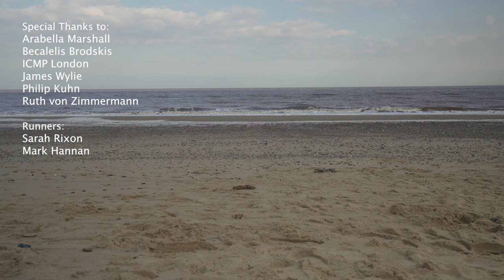Yearning – A re-imagination of the poem by Gertrud Kolmar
Direction: Daisy Brodskis
Starring: Hannah Rudd
Choreography: Daisy Brodskis & Hannah Rudd
Score: Julian Marshall
Cinematography: Miguel Altunaga
Soprano: Miranda Ostler

Brief synopsis
A re-imagination of the poem, Yearning, by Gertrud Kolmar

Ebbing and flowing between torment and bliss, the longing for fulfillment, unrequited.

Yearning is not as simple as a recall of memory or a ‘want’. There is, in yearning, both truth and fantasy. Time holds no weight. It merges ecstasy andagony in a dream-nightmare-like state. But whilst carrying this, we might find ourselves resigned to simply pulling back into ‘ordinary’ life as we continue along our path.

“My starving soul
Mutters one word, only this one:
“come…”
Oh come…”
(Gertrud Kolmar)

Director’s Statement - Daisy Brodskis

Yearning is first and foremost inspired by the poem of the same title by Gertrud Kolmar. A poem expressing the pleasure, pain and want for love, now unattainable.

Composer Julian Marshall, already developing a portfolio of work based on Kolmar’s poetry, approached me to co-create a dance piece inspired by the poem Yearning. As soon as I read Kolmar’s poem, images flooded my mind and it became clear to us both that the way in which to convey our ideas was through film. We were extremely fortunate to build a creative team who were able to bring ideas to reality: firstly with dancer Hannah Rudd, whose experience, expressiveness, and exceptional skill helped develop our thoughts through movement. And then with the multi-talented Miguel Altunaga, as cinematographer, to transfer ideas and visions onto film.

In addition, we commissioned the poet Emily Louise Bland to create her own reimagination of Kolmar’s poem and this became the beautiful libretto for Julian’s score. We worked in collaboration, with integrity and respect making sure not to stray too far from our source of inspiration. The film was created with this small team, within the restrictions of the Covid-19 pandemic, on a micro-budget. This was a new venture into film for us and we embraced our lack of experience wholeheartedly – allowing intuition and experimentation to flow.

As well as Yearning I considered Kolmar’s whole poetry cycle, worlds, (from which Yearning is taken) as well as her life, religion, and sensibility. Her poetry is of breath-taking luminosity – work brought all the more starkly poignant as the true intent of the Nazi regime became abundantly clear. In 1943 she was deported to Auschwitz where she was murdered.

I questioned what it means to yearn and the environments in which it is created. We yearn for love, a haven, utopia, or even simple, human touch and connection. With the addition of so much loss, pain, disruption, and displacement through war, pandemics, and unjust discrimination, I believe it is an emotion so many feel although commonly buried beneath our busy, demanding and distracting daily activities.

Nature is very present – both in Kolmar’s work and our ideas. We chose Suffolk for our locations for its wonderful variety and contrasts between the landscape and the churning sea. The uprooted trees on Covehithe beach are, for me, symbolic of the uprooting of so many of us – be it by choice or necessity, in current life, or ancestrally. The sea horizon is both a boundary and a bridge to other lands, cultures and memories, the water a carrier of emotions, wishes, and desires. The kitchen, often thought of as a place for women, can be both a refuge and confinement.

It was essential to me that we, as a team, were emotionally engaged throughout the process and I am so grateful that we absolutely achieved this! The environment and the sensitivity to the creation of our film shown by all involved moves me greatly. This was an experience that will stay with us all in permanent memory.